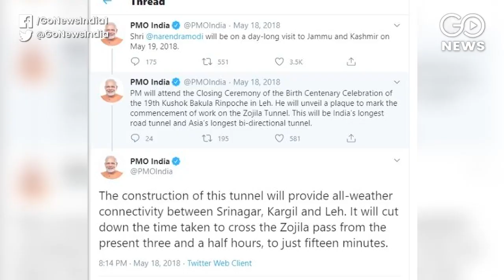Ladakh's Zojila Tunnel Project Hangs In The Lurch, PM Inaugurated Project In 2018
Ladakh, in focus due to India China border tension, is set to be cut off from Kashmir in winter once again as strategic Zojila pass would be under snow. While the project was inaugurated by PM Modi in May 2018, in Jan 2019, the contract with IL&FS group was terminated. The project remained stalled, and fresh bids were invited only in June this year. Road and Transport Minister Nitin Gadkari has also said that some design changes may be needed to check the cost of project, which may mean doing away with the escape tunnels that were planned. Anjali Ojha reports